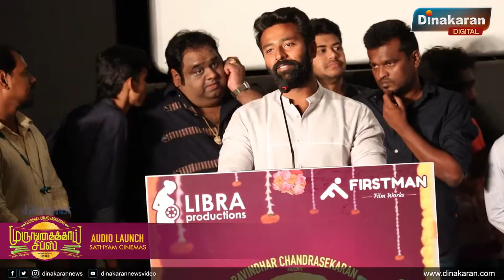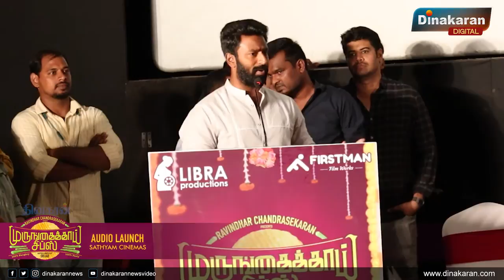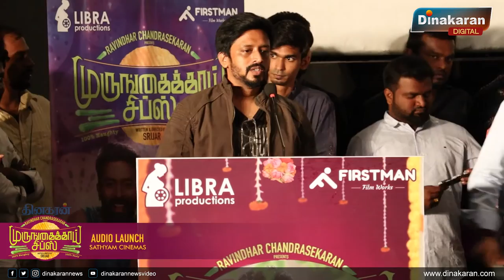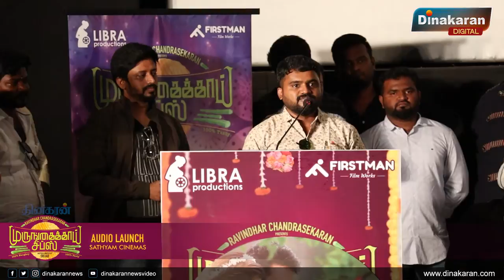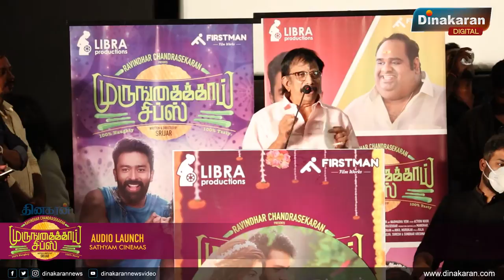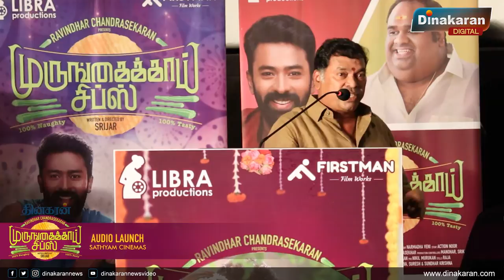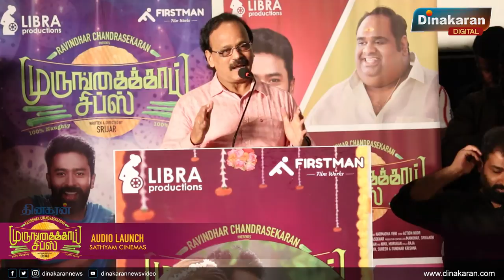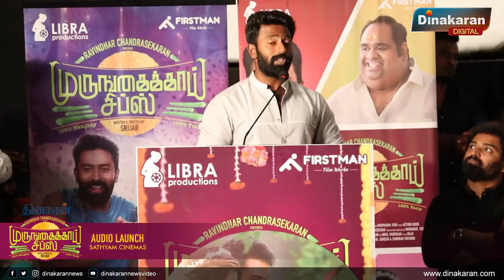முருங்கக்காய் சிப்ஸ் ஆடியோ வெளியீடு | சாந்தனு பாக்யராஜ் | அதுல்யா ரவி | தரன் குமார் | சித் ஸ்ரீராம்